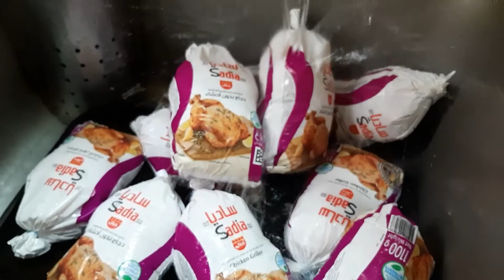TO DRAW A SMILE TO THOSE WHO NEEDS A LITTLE HELP❤